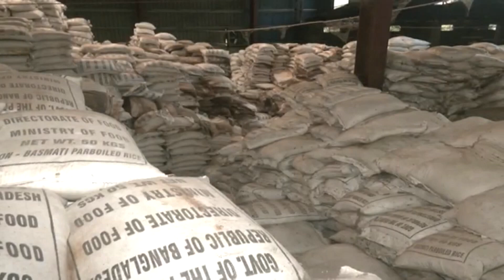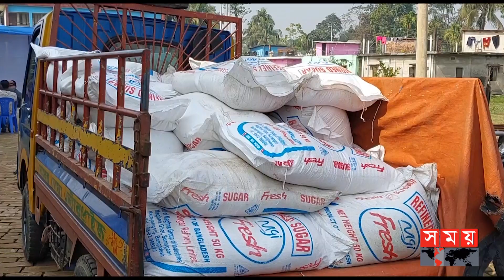জুটমিলের গোডাউনে মিলল সরকারি চাল! | RAB | Bagerhat | Sunamganj | Somoy TV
বাগেরহাটে এক পাটকলের গোডাউন থেকে ২০ হাজার মেট্রিক টন সরকারি চাল জব্দ করা হয়েছে। পরে মিলটিকে সিলগালা করে এর মালিককে অর্থদণ্ড করে ভ্রাম্যমাণ আদালত। অন্যদিকে, সুনামগঞ্জ থেকে আড়াই মেট্রিকটনের বেশি চিনিসহ দুই চোরাকারবারিকে আটক করা হয়েছে

Somoy TV: t.ly/Se1z
Somoy TV Bulletin: t.ly/iqIq
Somoy Entertainment: t.ly/3dWC
Somoy Sports: t.ly/iASp
SOMOY TV ISLAMIC: t.ly/zU6a

Somoynews.tv: t.ly/Y7ab
খেলার সময়: t.ly/xJ5H
সময়ের গল্প: t.ly/EW3M
এ সময়ের বাণিজ্য : t.ly/m3ir

Groups:
Somoy TV (Official)✅: t.ly/ajiO
Somoy Entertainment✅: t.ly/8CLh
Somoy Business✅: t.ly/4xaJ